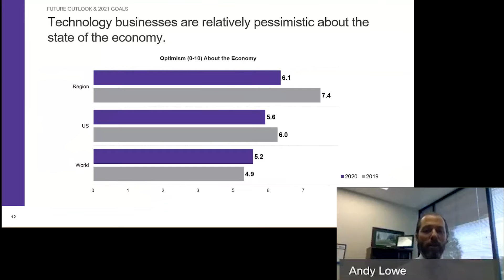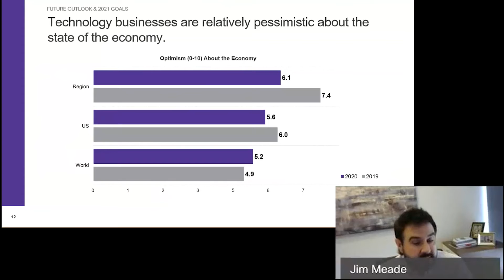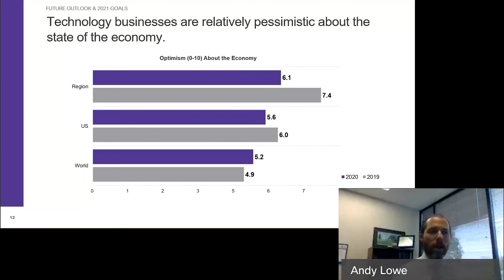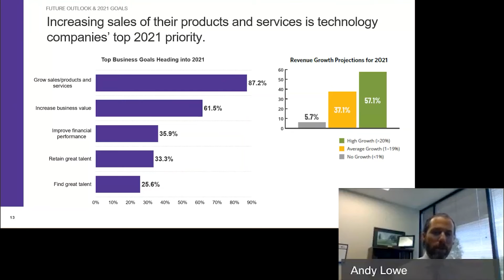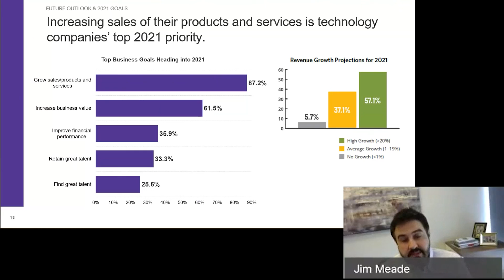Future Outlook and Goals for Technology Business in 2021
Hear from LBMC experts on what their clients in the Technology Industry are setting as goals for 2021 and their outlook on the years ahead.